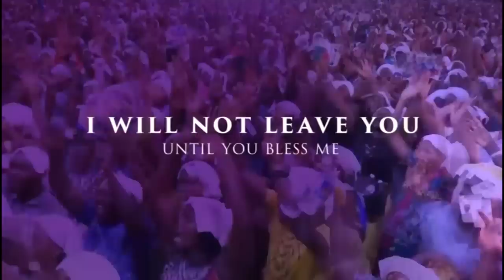IRI OWURO {MORNING DEW} Friday 16th December 2022 With Apostle S.M.O. Mustapha JP Baba sebioba